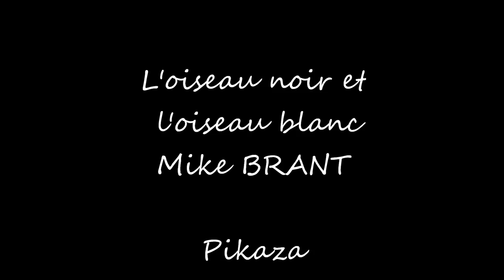L'oiseau noir et l'oiseau blanc Mike BRANT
Belle chanson de Mike BRANT sur l'acceptation et la fraternité et des images de migration qui est aussi affaire d'hommes .